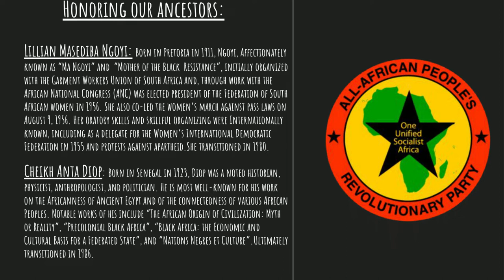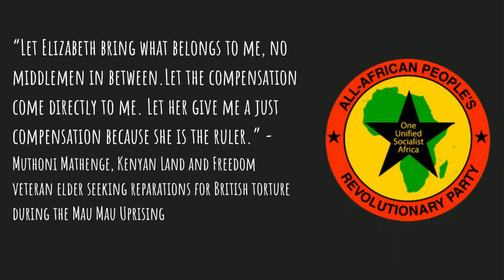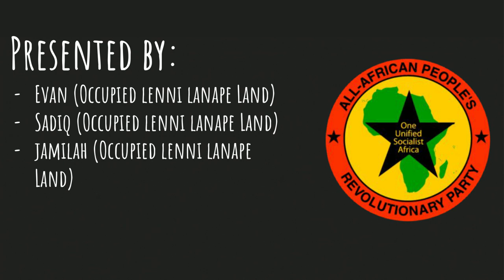Pantsula Podcast Ep. 84 : The Royal Family Isn't Your Friend!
On this episode of the Pantsula Podcast, All-African People's Revolutionary Party organizers Sadiq, Evan and jamilah discuss the role Britain has played in capitalism, racism, imperialism and colonialism; as well as how this legacy has been upheld.

The ancestors honored in this episode are Lillian Masediba Ngoyi, and Cheikh Anta Diop.

Forward Ever Shop